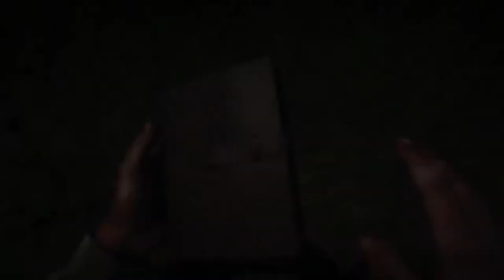RDR 2- JOHN MARSTON!!!!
Becoming a Man.